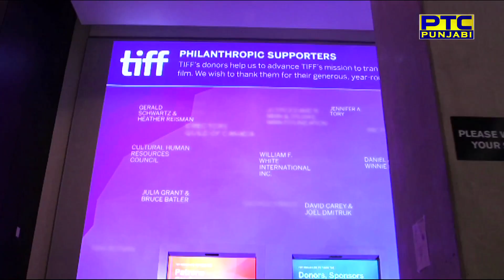Kamaljit Neeru | Lakhwinder Wadali | Punjabis This Week | Jaspinder Cheema | Full Episode